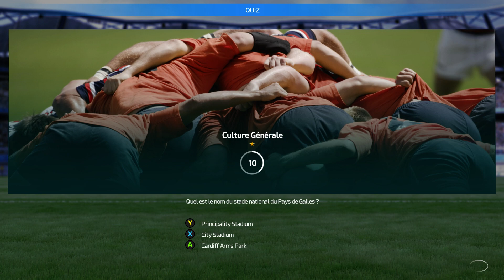Rugby 18 [Ma Carrière] [Saison 5] #4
Nous voici dans le mode carrière de ce Rugby 18 pour faire évoluer notre équipe au fil des saisons  :)